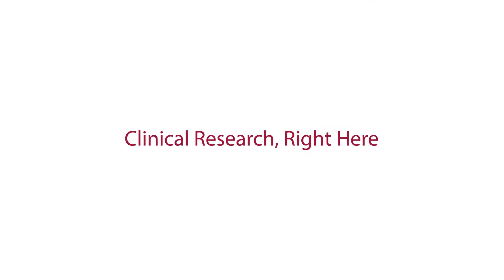Thoracic Cancer Physicians at Stamford Health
Our team of thoracic surgeons at Stamford Health's Bennett Cancer Center is accredited by both the Lung Cancer Alliance and the American College of Radiology. We combine physician expertise and the most advanced treatment and lung cancer screening options with personalized medicine that looks not only at the disease, but also at the patient and his or her unique physical, emotional and spiritual needs. As a Planetree-designated facility, we believe that to heal is to make whole, and we are committed to a patient- and family-centered approach to care that welcomes you and your loved ones as members of your care team.